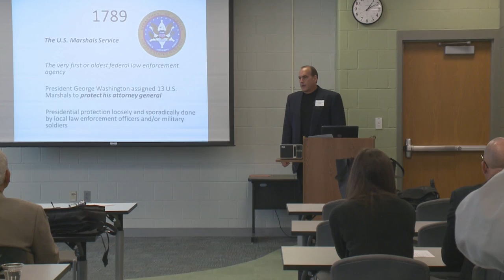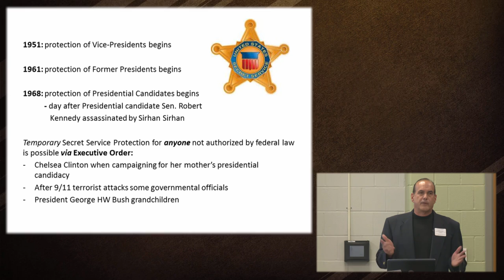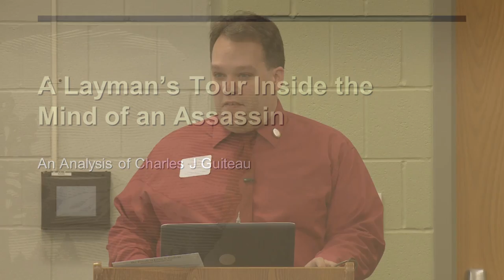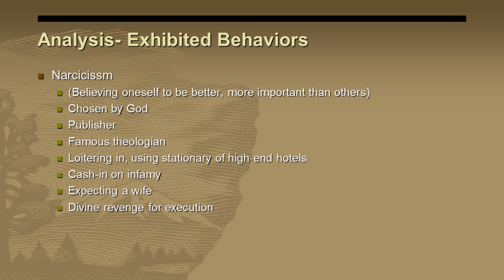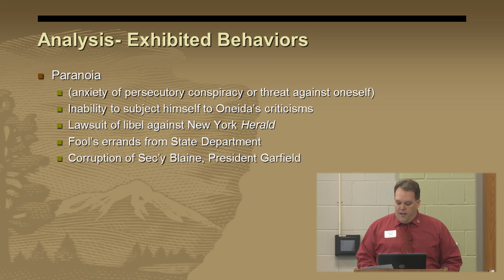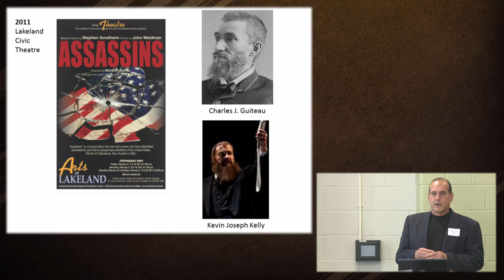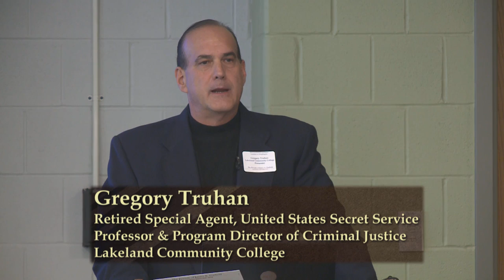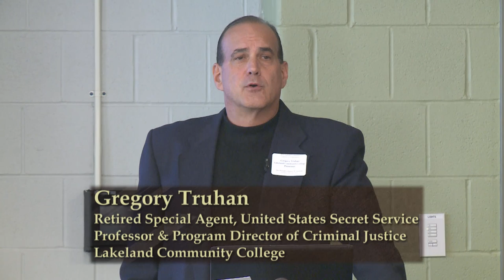The Garfield Symposium 2015 - The Assassination of James A. Garfield - Presidential Security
Presidential Security and the Mind of an Assassin
Presented by Gregory Truhan and Benjamin Frayser
The Garfield Symposium